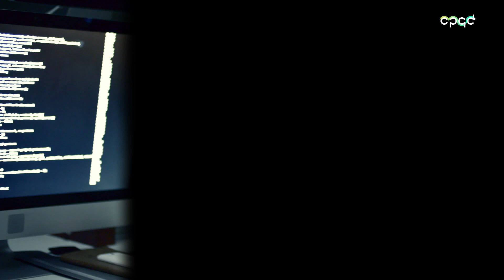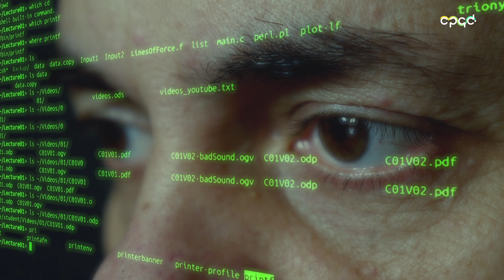iD | CPQD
O  iD | CPQD Sua identidade no mundo virtual. É um serviço em nuvem para criação, verificação e customização de identidade digital reutilizável para pessoas, organizações ou ativos. Oferece assinatura eletrônica avançada e criação de carteira digital para armazenar múltiplas credenciais.

Trata-se de uma solução SaaS de fácil integração, fornecendo autenticação rápida, segura, sem senhas e aderente à LGPD.